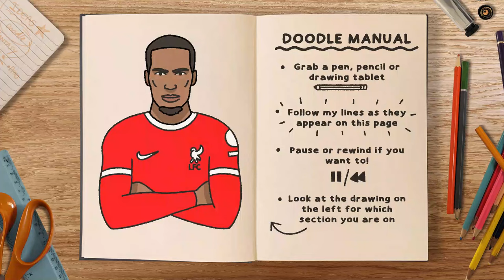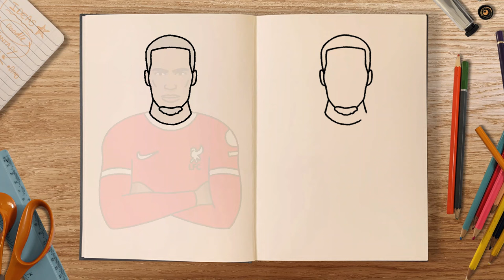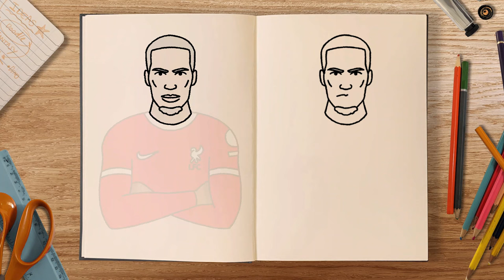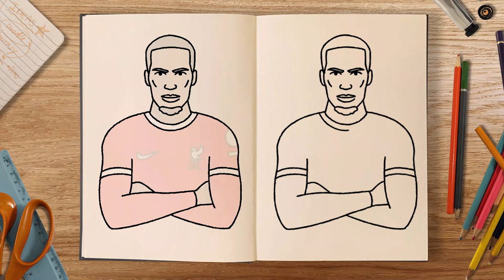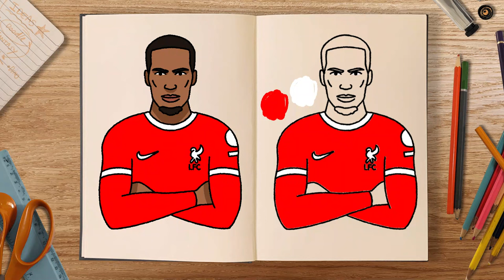How to draw and colour! VIRGIL VAN DIJK (step by step drawing tutorial)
In this Football themed doodle tutorial, we'll be learning how to draw the new Liverpool FC captain and Dutch national defender Virgil Van Dijk! ⚽